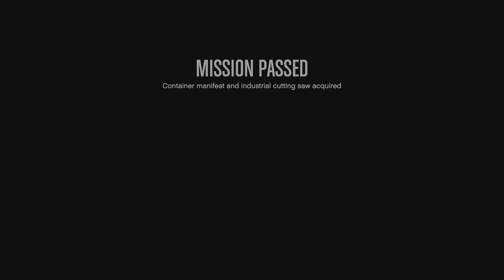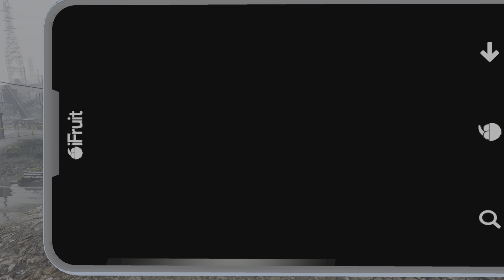doing auto shop set up and the e.c.u job on gta 5 online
watch to see what happens